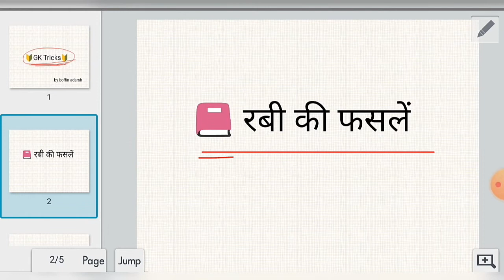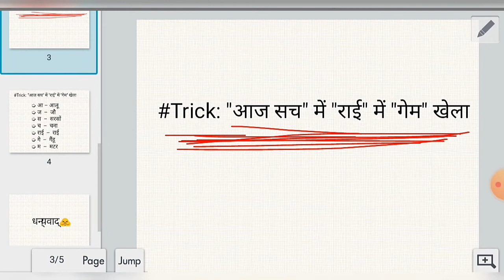Gk trick- रबी की फसल को याद करने का सही तरीका by boffinadarshsir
Trick: "आज सच" में "राई" में "गेम" खेला

➭ आ – आलू
➭ ज  –  जौ
➭ स  –  सरसों
➭ च  –  चना
➭ राई  –  राई
➭ गे  –  गैंहू
➭ म  –  मटर

🔹 ऐसे ही और ट्रिक्स के लिए हमारे चैनल से जरूर जुड़े